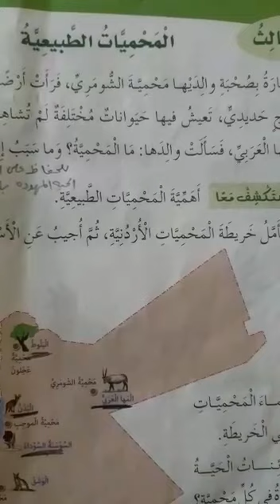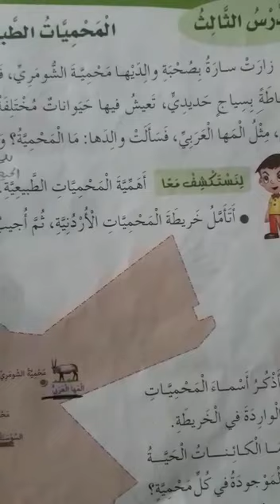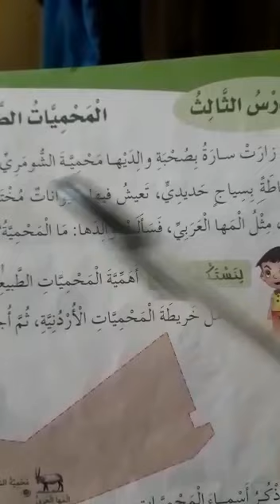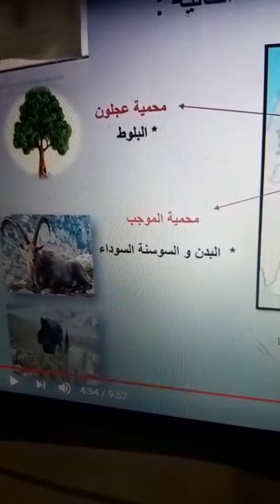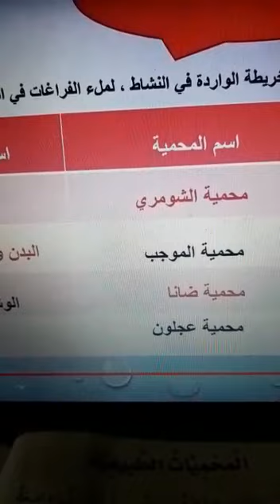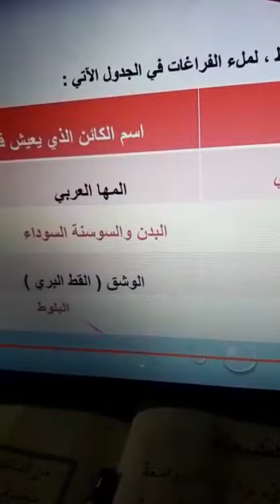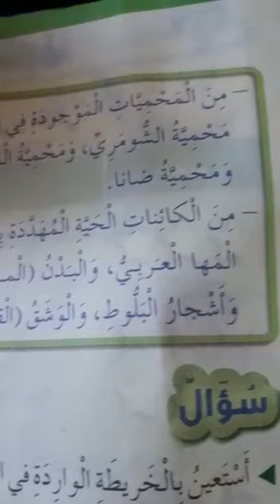علوم / الصف الثالث درس المحميات الطبيعية